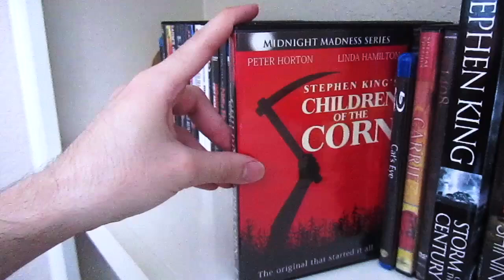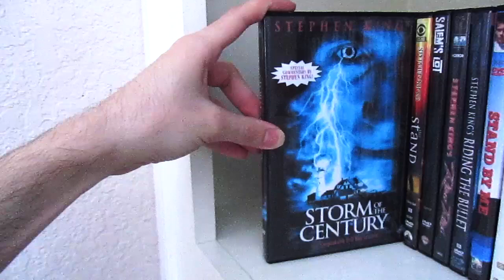Stephen King Books, DVD & Blu-Ray Collection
For this frightening video in honor of the Master of Horror, Stephen King here is my collection of his works & adapted works too. Hope you all enjoy the video, I know I sure did.